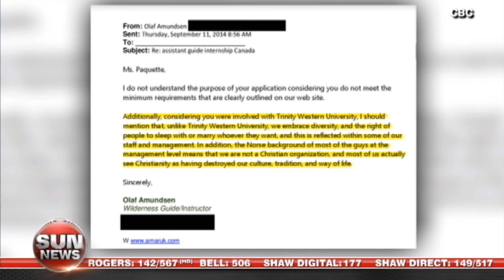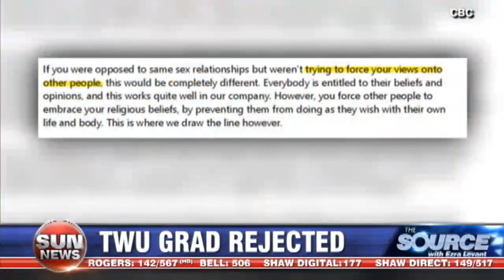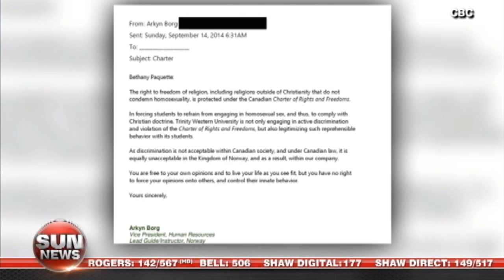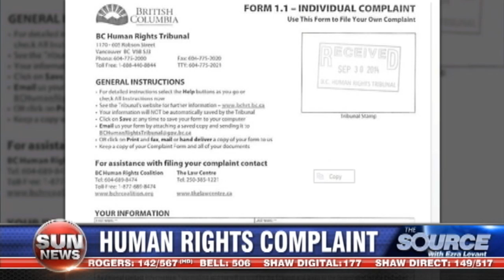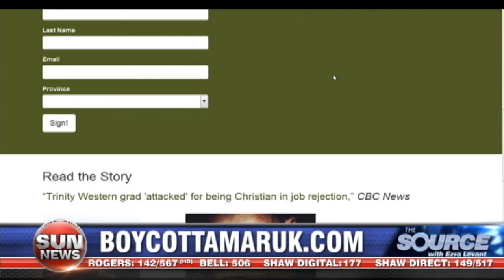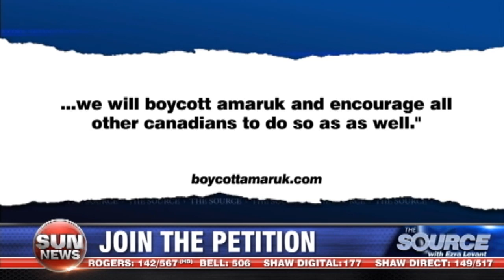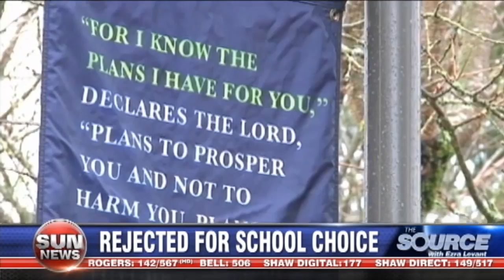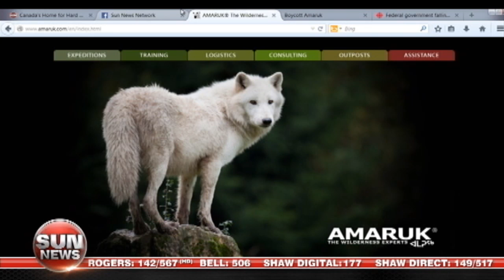Trinity Western graduate attacked for being Christian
Bethany Paquette applied to work for Amaruk Wilderness Corp. She was rejected because of her Christian values.